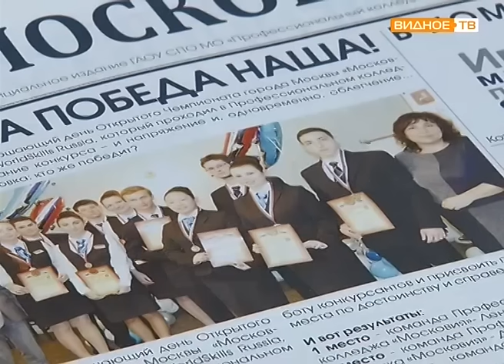"Единой семьёй" - День Ленинского муниципального района